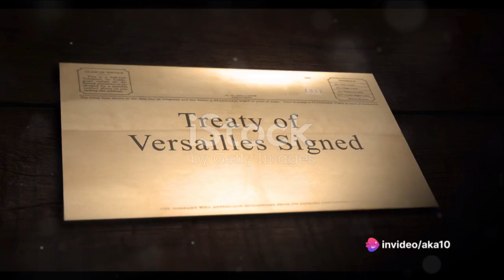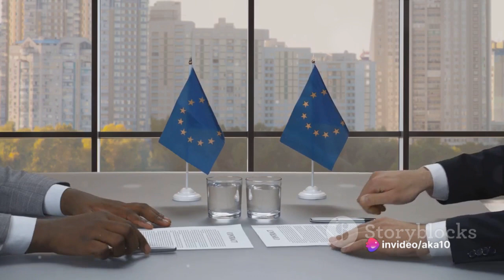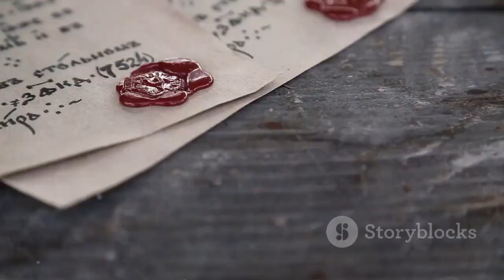Westphalia Treaty: The Birth of Modern Nations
00:00:00

The Question of Sovereignty

00:00:54

The Road to Westphalia

00:02:52

The Treaty of Westphalia

00:04:09

The Legacy of Westphalia